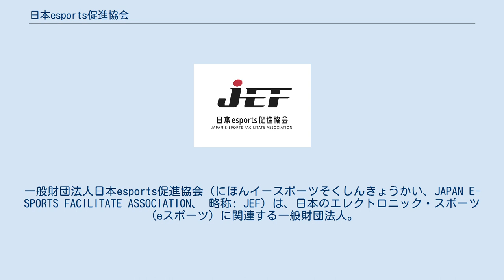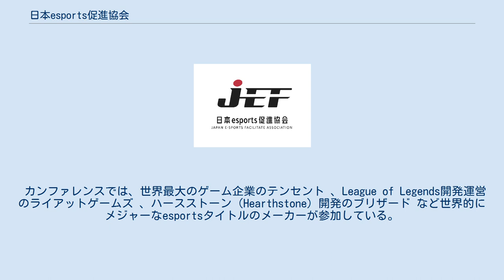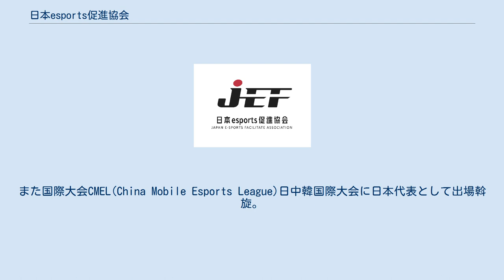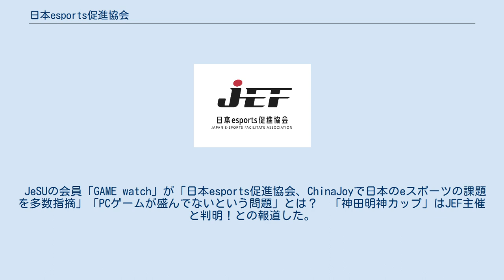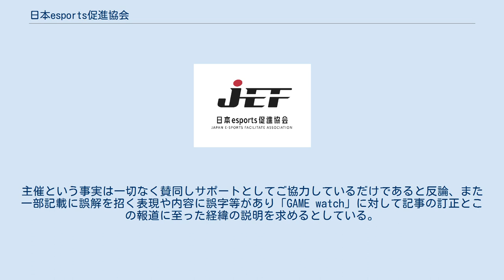日本esports促進協会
一般財団法人_(スポーツ関係)
一般財団法人日本esports促進協会（にほんイースポーツそくしんきょうかい、JAPAN E-SPORTS FACILITATE ASSOCIATION、 略称: JEF）は、日本のエレクトロニック・スポーツ（eスポーツ）に関連する一般財団法人。
 日本esports促進協会（JEF）は国内のeスポーツを推進する組織。
中国をはじめとする海外のeスポーツ団体と連携し、そのノウハウやネットワークを活かし、国際基準でのマニュアル作りや選手、指導員、審判員、そして解説者などの人材を育てることを主な目的にしている。
 立ち上げメンバーの中には、法人格を持っている者がおり、これまでに海外での大会運営や会場の施工、クラブチームの設立から運営・管理から教育に至るまで、eスポーツ関連ビジネスを手掛けてきた経緯があり、各国のパブリッシャーやディベロッパー、リーグ連盟ともつながりがあるので、さまざまなeスポーツ関連のサミット、カンファレンスにも参加している。
そのノウハウや海外とのつながりを活かし、選手たちに海外へ挑戦する機会の提供やeスポーツの認知度向上に繋げたいと思い、同財団を設立。
一般財団にした理由は公益性、中立性を保つため。
 国際esportsカンファレンスを定期的に開催。
様々な問題提示を各国の関係者と共に議論。
また会員に対して世界における最新情報を届ける。
 カンファレンスでは、世界最大のゲーム企業のテンセント 、League of Legends開発運営のライアットゲームズ 、ハースストーン（Hearthstone）開発のブリザード など世界的にメジャーなesportsタイトルのメーカーが参加している。
日本からは日本esports促進協会の理事長が日本のesports産業の現状と問題点や可能性などを世界に発信。
 アジア最大規模のオフラインイベントであるChina Joyにて開催される、中国最大、アジア最大規模のesports大会「CHINAJOY CUP」の日本公式窓口にもなっている。
 協会が提携しているesports Centerにて会員限定の施設提供。
イベントや大会のライブ配信も行える。
訓練施設でもあり、プロチームの育成だけでなく、照明や解説者などの人材の教育とアウトプットが可能となっている。
 地方協会やLPLの立ち上げなどアジア各地のesports機構が有している様々なノウハウを生かして国際的なプロクラブチームの活動を促進。
日々世界各国のクラブチーム間の連携・教育・活動支援を行う。
取り組みの例として、日本プロクラブチーム「Absolute Kabuto Gaming」の設立をサポート。
また国際大会CMEL(China Mobile Esports League)日中韓国際大会に日本代表として出場斡旋。
 国際大会への日本人eスポーツ選手の大会出場推薦や国際大会の誘致、国内大会の開催などで、日本におけるeスポーツの普及促進に貢献していくとしている。
取り組みの例として、国際esportsカンファレンスでesports選手に需要があるタイトルの国際大会決勝戦を日本に誘致する為に各デベロッパー及び大会主催関係者と議論を行ったりしている。
 京都造形芸術大学はJEFと共に、eスポーツ文化や技術の成長、人材育成などをどのように推進していくかを考えたいと発表しており、同学での特別講義も開催している。
そのほかにも、いくつかの海外のeスポーツ学科を持つ学校などに教員・教材を提供。
 日本国内には、esportsに関する団体がいくつかあり、代表的なのが日本eスポーツ連合(JeSU)。
大きな違いとしては、団体の会員層で、JeSUには、数多くのゲームメーカーが会員として参加しているのに対してJEFはゲームメーカーからの会員はいない。
またメーカーには声もかけていない。
この理由は、海外にはJeSUのような数多くのゲームメーカーが会員として参加している特殊な運営体制を持つeスポーツ団体は基本的に存在しないこと。
他には協会で公認タイトルがあり、そのディベロッパーなどが協会内に関係者としていた場合、流行が終わった時にどう対処していいのか、偏ってしまう恐れもあり忖度でそのタイトルを使用せざるを得ない状況になってしまうので避けたい、また世界中で認知され、大きな市場規模を持つメジャータイトルを使用した、本当のeスポーツを日本に普及させたい思いがある。
 ただし...